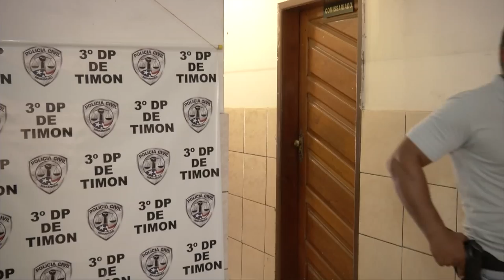Prisão de Receptador de veículos - Timon